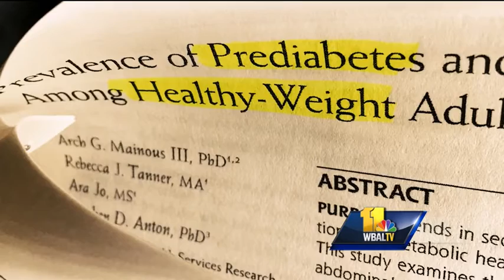Woman's Doctor: Pre-diabetes a growing concern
It's no surprise that overweight people often struggle with diabetes. But recent studies show that nearly one in five Americans of healthy weight are pre-diabetic.